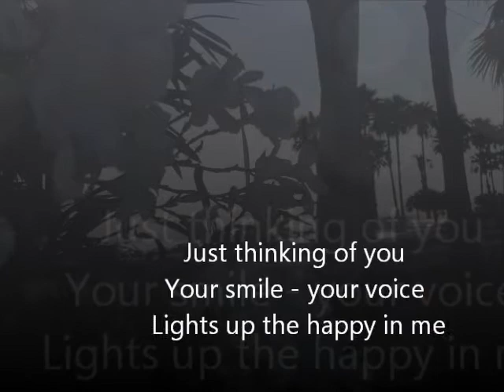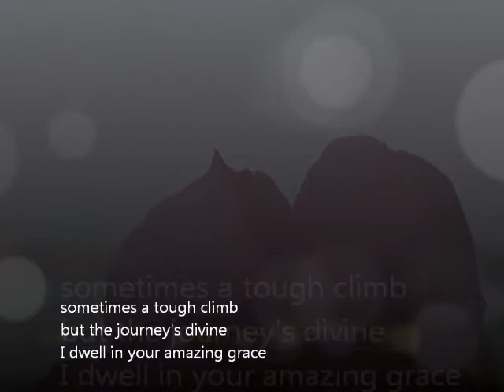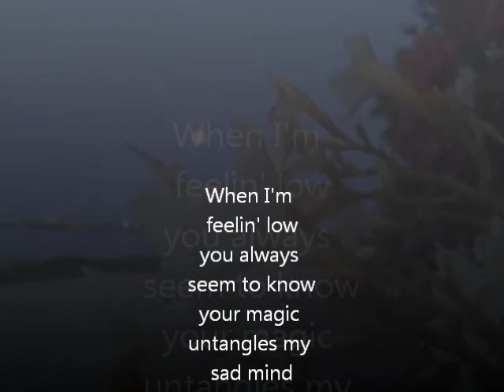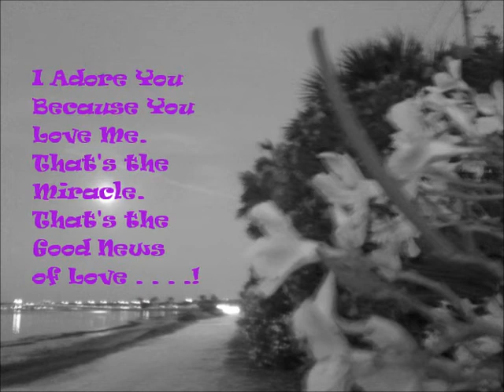I adore you